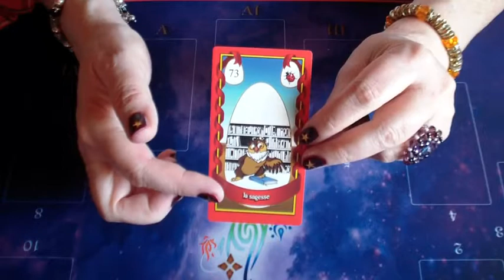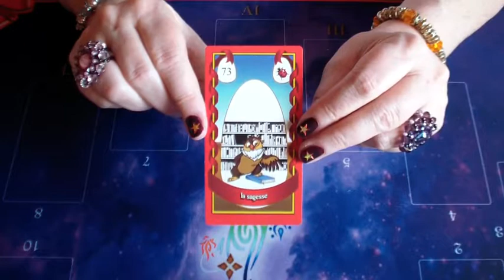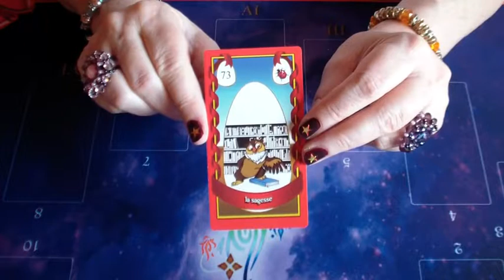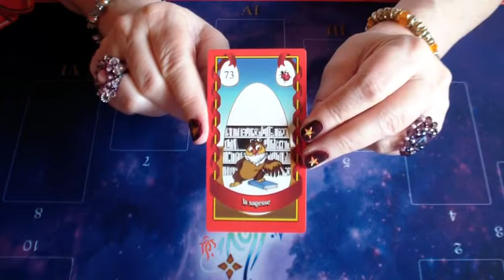carte n°73 la sagesse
Explication de la 73ème carte de l'oracle de Nadja